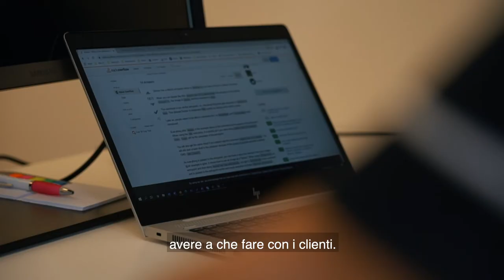Che cosa fa un/a Operatore/trice informatico/a - SwissSkills 2020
Gettate uno sguardo alla vita quotidiana di un/a Operatore/trice informatico/a AFC grazie agli SwissSkills 2020

La particolarità di yousty.ch è che, oltre a tutte le informazioni e i consigli importanti sulle professioni, sui posti di apprendistato vacanti e sul processo di candidatura, si ottengono anche informazioni su un'azienda. Da Yousty puoi faire un apprendistato di prova online!